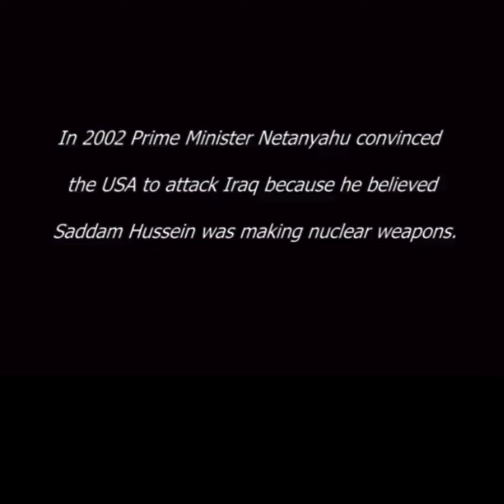Netanyahu has been lying to justify war and the mass bombing of civilians for 20+ years.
Bibi Netanyahu has been lying to justify war in the Middle East and the mass bombing of civilians for over 20 years. We cannot let him drag the U.S. into yet another conflict—this time risking a full-scale regional war.